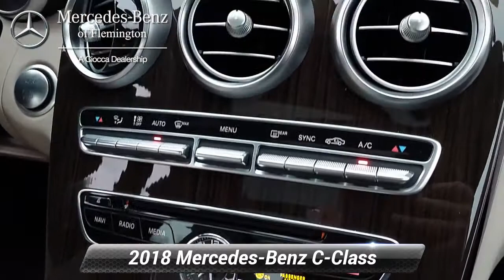Certified 2018 Mercedes-Benz C-Class C 300 4MATIC, Flemington, NJ 20181321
CERTIFIED PREOWNED! This 2018 Mercedes-Benz C-300 comes with the balance of the manufacturers warranty, plus and ADDITIONAL ONE YEAR/UNLIMITED MILE Mercedes warranty! Inspected by our gifted technicians, you can buy with confidence. CARFAX 1-Owner.NO Deductible, Exchange Privilege for 7 days or 500 miles, whichever comes first, Each Certified vehicle must pass a rigorous inspection of over 165 points, 24-Hour Roadside Assistance includes trip routing, trip interruption coverage and technical help, Trip-Interruption Services, A network of over 300 Mercedes-Benz dealers will support your Certified Mercedes-Benz, Carfax Vehicle History Report, Balance of New Car Warranty plus 1 year/unlimited miles extended Limited WarrantyA GREAT TIME TO BUYReduced from $29,999.KEY FEATURES INCLUDEFull-Time 4MATIC All-Wheel, Back-Up Camera, iPod/MP3 Input, CD Player, Onboard Communications SystemOPTION PACKAGESPREMIUM PACKAGE: SiriusXM Satellite Radio, KEYLESS-GO, Blind Spot Assist, PANORAMA SUNROOF, LUNAR BLUE METALLIC, HEATED FRONT SEATS, WHEELS: 18" TWIN 5-SPOKE: Tires: P225/45R18 Fr & P245/40R18 Rr, SMARTPHONE INTEGRATION PACKAGE: Apple CarPlay, Smartphone Integration, Android Auto, LED LOGO PROJECTORS.MORE ABOUT USHave you been looking for a luxury auto dealership that won't merely sell you a fine car but also cater to your needs in a personalized environment? That's exactly what you'll get when you shop at Mercedes-Benz of Flemington. We're a boutique luxury dealership, serving drivers near Clinton, Whitehouse Station, Ringoes, Frenchtown, and Stockton, and we're committed to delivering excellence and 100% customer satisfaction to everyone who steps foot on our premium facility.Pricing analysis performed on 5/27/2021. Horsepower calculations based on trim engine configuration. Fuel economy calculations based on original manufacturer data for trim engine configuration. Please confirm the accuracy of the included equipment by calling us prior to purchase.

[RLVID:5308:2854b2861fd50680:fd996211d42c4cba:1]